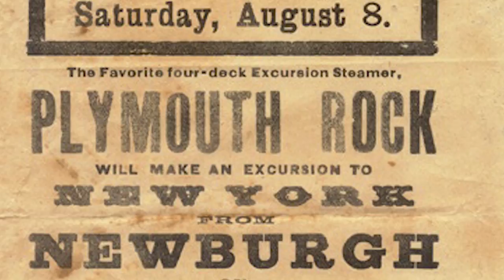Ulysses S. Grant: The Funeral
More than one million grieving people line the streets of New York City at Grant’s funeral. His pallbearers included both Union and Confederate generals. Narrator: Greg Roberts, Historic New Richmond